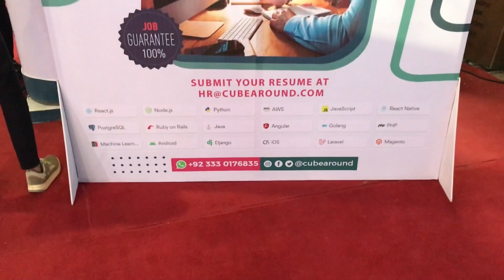How to get remote job in USA from Pakistan | CUBEARROUND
Our channel is dedicated to providing you with the latest news, insights, and tutorials on a variety of topics, including computer networking, cybersecurity, cloud computing, VLOGGING and much more. 🔍💻

You can find us on , Facebook 📘, and Instagram 📸, where we share additional insights and engage with our audience. We look forward to connecting with you and sharing our love for technology and networking! 💙

These videos cover a variety of topics related to our channel's content and may provide additional information or insights for our viewers. We hope you find them helpful and informative.

All music used in our videos on SAADITELNETWORKS is sourced from the YouTube Music Library, which is a collection of music tracks made available to YouTube creators for use in their videos.